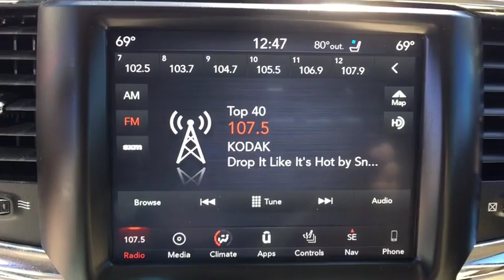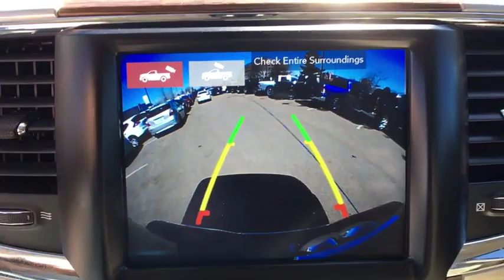2018 RAM 2500 Denver, Littleton, Aurora, Parker, Colorado Springs, CO R245201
True Blue Pearlcoat  2018 RAM 2500 available in Denver Colorado at Brandon Dodge. Servicing the Littleton, Aurora, Parker, Colorado Springs, CO area.

Brandon Dodge
5600 S Broadway

Engine: 6.7L I6 Cummins Turbo Diesel, Radio: Uconnect 4C Nav w/8.4' Display, Chrome Tubular Side Steps, Spray In Bedliner, 5th Wheel/Gooseneck Towing Prep Group, Lower Two-Tone Paint, Anti-Spin Differential Rear Axle, Convenience Group, CTR Stop Lamp w/Cargo View Camera, Single Disc Remote CD Player, Remote Start System, Keyless Go, Tires: LT275/70R18E OWL On/Off Road, Power Adjustable Pedals w/Memory, Rear Window Defroster, Power Folding Chrome Trailer Tow Mirrors, LED Bed Lighting, I/P Mounted Auxiliary Switches, Cold Weather Group, Protection Group, 220 Amp Alternator, (0 P) True Blue Pearlcoat, Engine Block Heater, 4 Doors, 4-way power adjustable passenger seat, 4-wheel ABS brakes, 6.7 liter inline 6 cylinder engine, 8-way power adjustable drivers seat, Air conditioning with dual zone climate control, Audio controls on steering wheel, Bed Length - 76.3 ', Climate controlled - Driver and passenger heated-cushion  driver and passenger heated-seatback, Clock - In-radio display, Compass, Cooled - Driver and passenger, Cruise control, Cylinder Deactivation, Driver memory seats, Engine hour meter, External temperature display, Four-wheel drive, Front fog/driving lights, Head airbags - Curtain 1st and 2nd row, Heated drivers seat, Heated passenger seat, Heated steering wheel, Leather seats, Memory settings for 2 drivers, Passenger Airbag, Pickup Bed Type - Regular, Power windows with 2 one-touch, Remote power door locks, Split-bench rear seats, Stability control, Tachometer, Tilt steering wheel, Traction control - ABS and driveline, Trailer hitch, Transmission hill holder, Trip computer, Universal remote transmitter